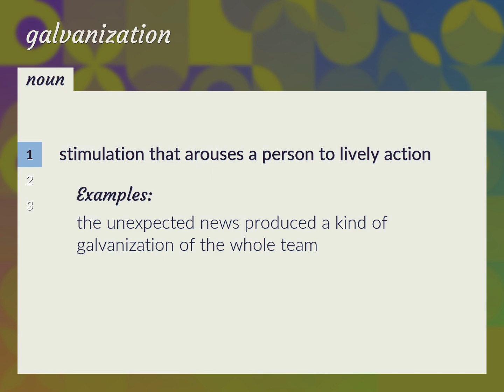Galvanization | meaning of Galvanization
What is GALVANIZATION meaning?